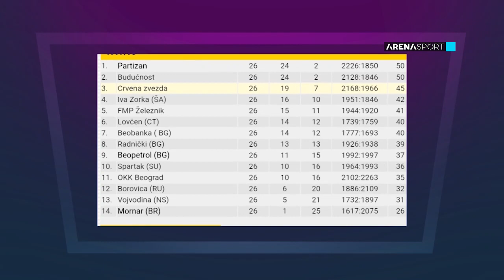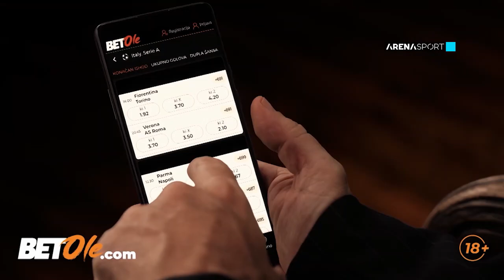Emsija "Teme do Arene", gost Dejan Radonjić / 24.12.2020.